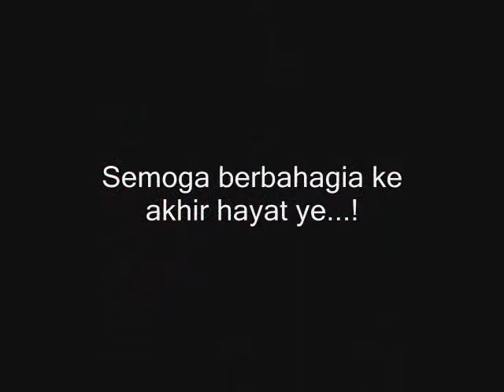Majlis Perkahwinan Ridwan & Nadiah